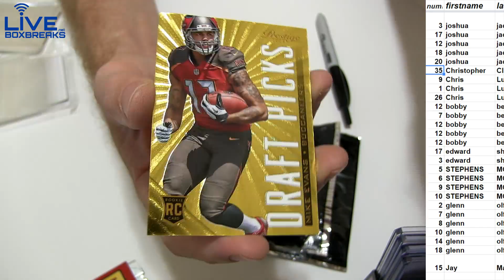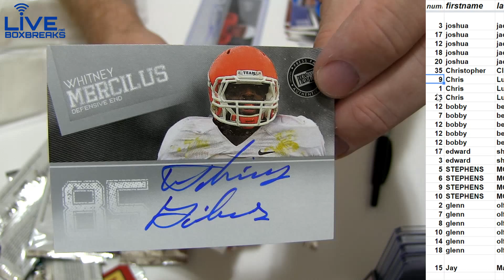Pick a Pack #2 LBB 8 11